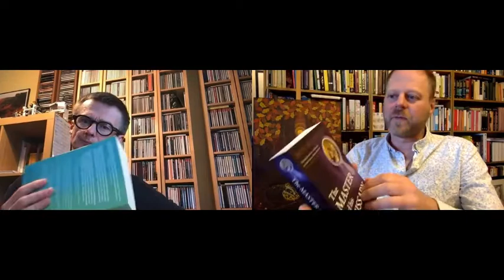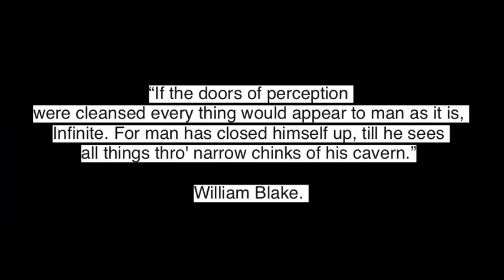Becoming More Human - Discussing The Master and his Emissary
Becoming More Human - Discussing The Master and his Emissary by Iain McGilchrist - Edward Foster and Paul Wilkinson
In this dialogue Paul Wilkinson (Composer and musician) and I talk about the seminal book on the two hemispheres of the brain by Iain McGilchrist. We discuss how we perceive the world differently with the two sides of the brain and the danger the reductionist left side poses. We also discuss the deeply connected view of the right side. We also touch upon the recent discussion between Jordan Peterson and Iain McGilchrist.
This is the third dialogue Paul and I have done.